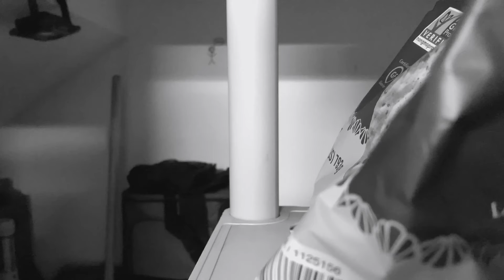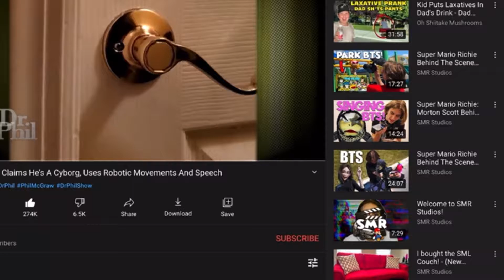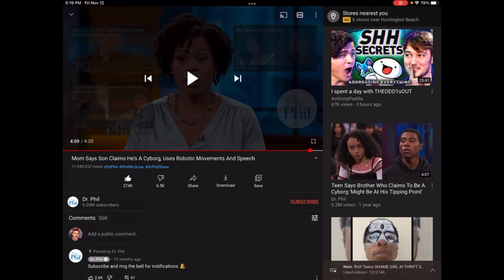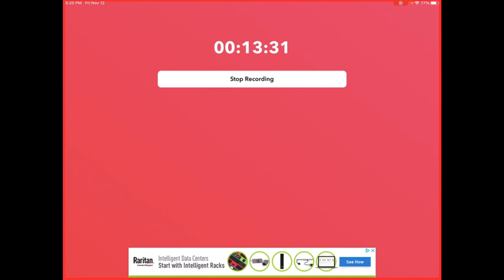24 Year Old Man Thinks He's A Cyborg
I was kinda inspired to do this by Pancho so here you have it. I promise you that it's really good.

Oh and while you're at it, please go check out Pancho's channel. He makes really good videos that kinda remind me of Beasty's old videos. He's been doing Youtube for almost 2 years and every month, his content is getting better and better.

Have an awesome day everyone and remember to be normal.